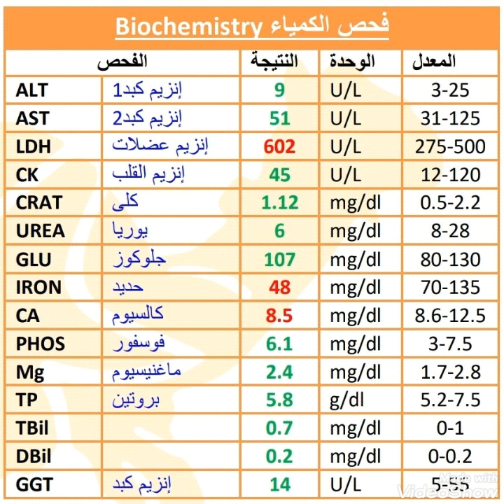Bloody Urine in Racing Camels البول المدمم فى هجن السباقات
ظاهرة تحدث غالبان فى هجن السباقات و يصاحبها بول مدمم مع او بدون ارتفاع فى درجات الحرارة مع عدم
تغير فى الشهية و تستمر لفترات طويلة قد تتجاوز شهور ينتج عنها انيميا حادة و ضعف تدريجى فى الجسم

للمزيد عن تفاصيل هذة الظاهرة و تحميل مقال كاملا من خلال هذا الرابط